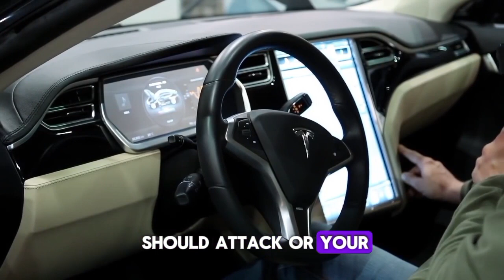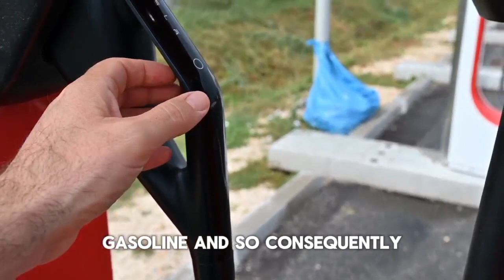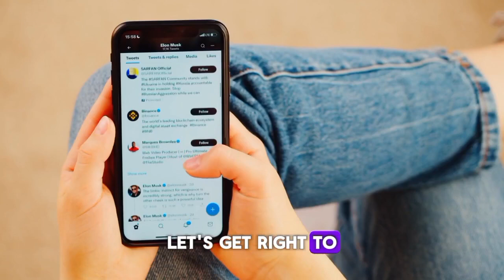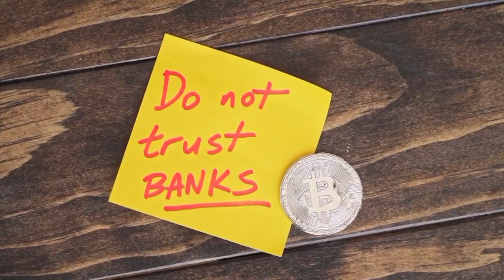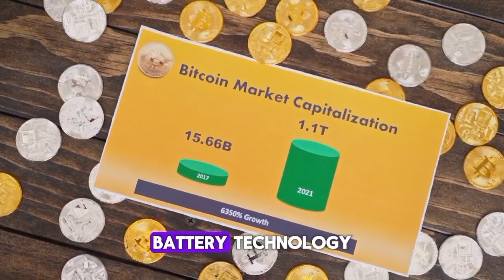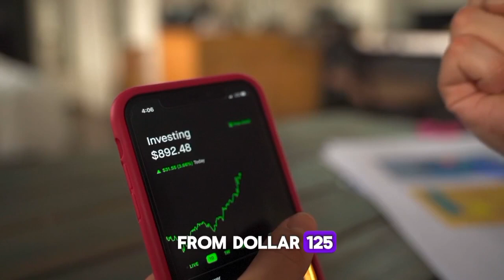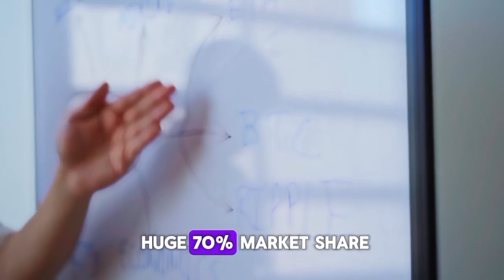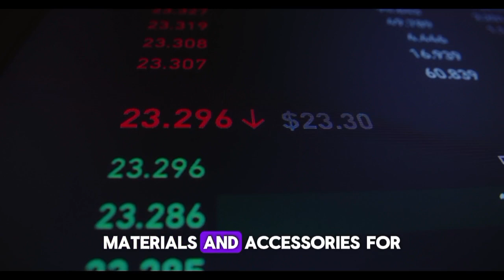Tesla did something that is hard to believe..." I agree with Sandy Munro.